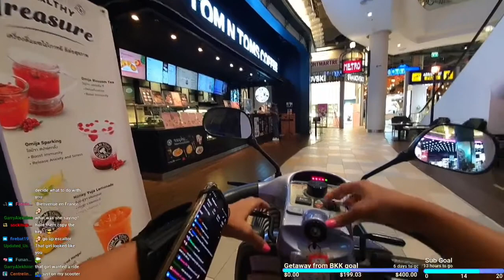Best Twitch Moments Compilation #102 - Justketh 👻 - Vlog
Best of compilation Twitch -  Justketh - Thailand Bangkok. Stream IRL most view on twitch. English / Thai / Fr

Funny moment, clips and souvenir  !
Discover Asia, Bangkok, Pattaya, Thailand, different cultures and the world.  Principally JustKeth, for community.

This channel is voluntary, do not hesitate to follow, support Keth and make clips.

Enjoy /Ouisti_

Twitch description

"HI!! my name is keth .
I stream irl 5 times a week on tue-wed-fri-sat-sun around 3 pm thailand time
( always update in discord)

i'm a mixed race ( THAI - FRENCH )
i've lived in bangkok, thailand
my native language is thai.
my english is ok (i think) ask me "what?" and i'll say it again.

i love to travel around ,exposure to new places and also eye opening to see how other people live .
and do muay thai training everyweek.
also i really love walking."